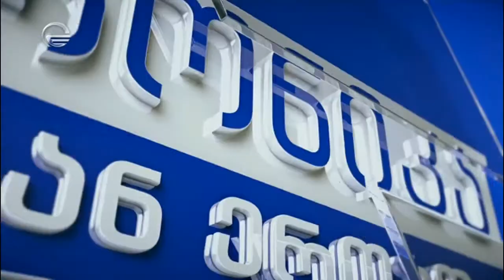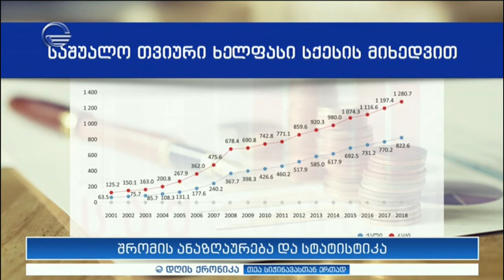შრომის ანაზღაურება და სტატისტიკა